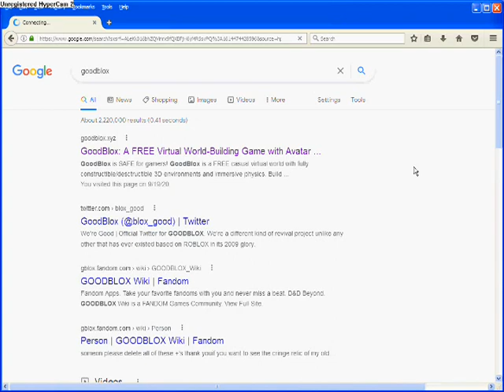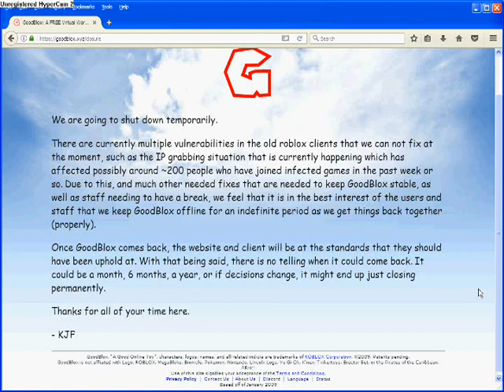Goodblox site is shutting down temporarily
Goodblox shutdown description: We are going to shut down temporarily.

There are currently multiple vulnerabilities in the old roblox clients that we can not fix at the moment, such as the IP grabbing situation that is currently happening which has affected possibly around ~200 people who have joined infected games in the past week or so. Due to this, and much other needed fixes that are needed to keep GoodBlox stable, as well as staff needing to have a break, we feel that it is in the best interest of the users and staff that we keep GoodBlox offline for an indefinite period as we get things back together (properly).

Once GoodBlox comes back, the website and client will be at the standards that they should have been uphold at. With that being said, there is no telling when it could come back. It could be a month, 6 months, a year, or if decisions change, it might end up just closing permanently.

Thanks for all of your time here.

- KJF

This is not good. I don't know when goodblox will return back.